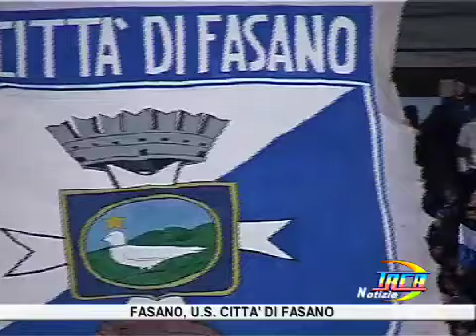TRCB US Città di Fasano